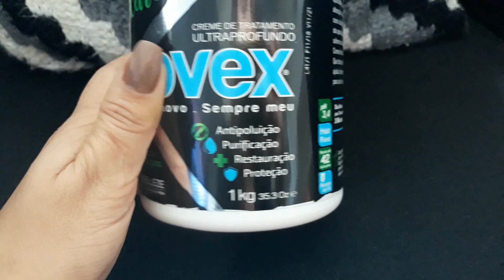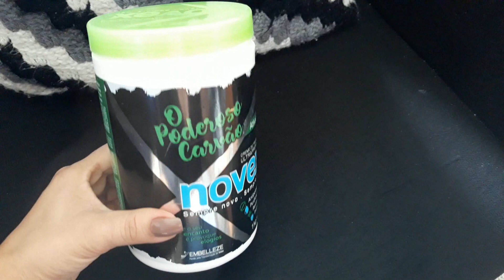MÁSCARA O PODEROSO CARVÃO DA NOVEX | Clarisse Froner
OLÁ AMORES NO VÍDEO DE HOJE TEMOS RESENHA DO PODEROSO CARVÃO DA NOVEX.

Vídeo que você pode gostar.